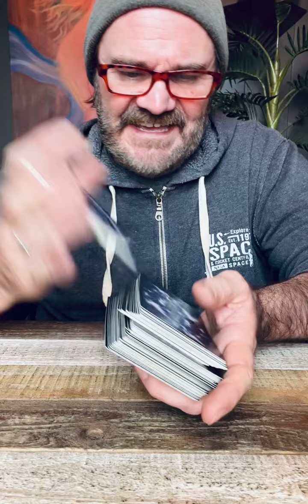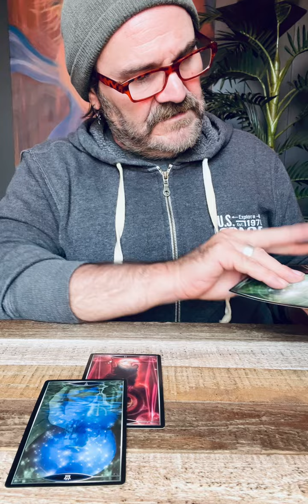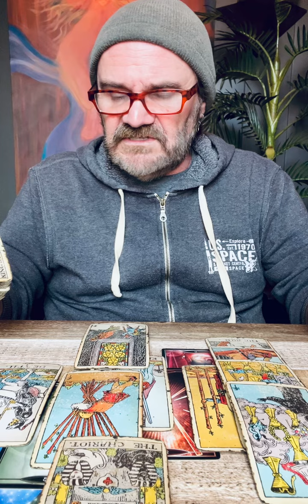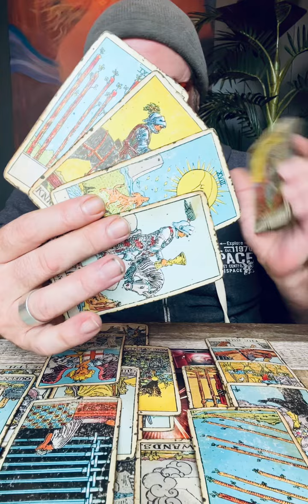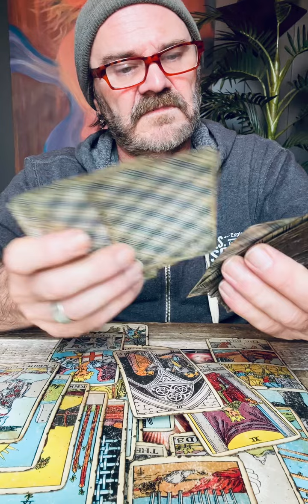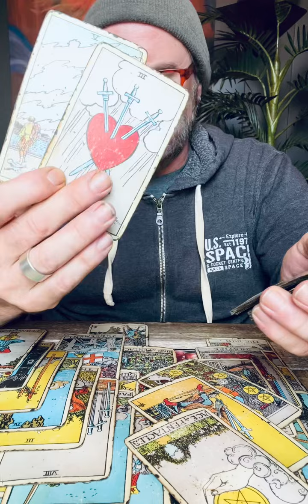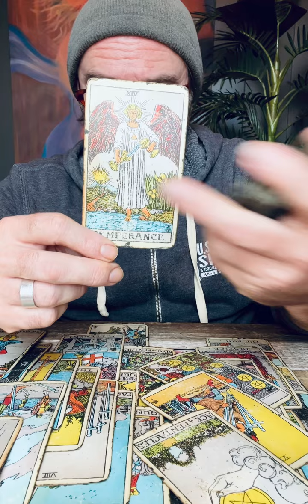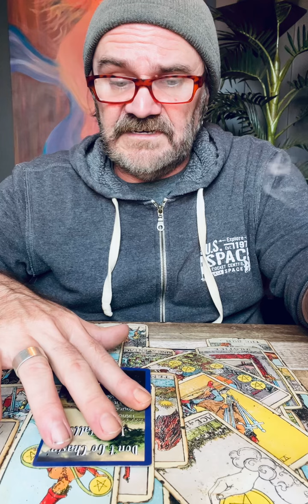AIR “In the doldrums” not what you think! A loveless / emotionless partnership. Trauma bonding?